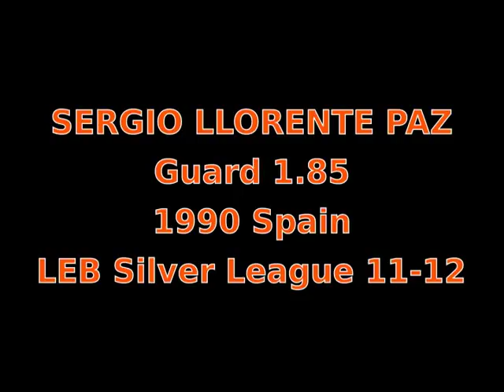SERGIO LLORENTE PAZ SCOUTING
Green jersey number 10